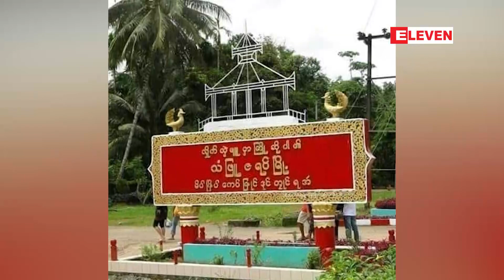သံဖြူဇရပ်မြို့၊ ကျောင်းပိုင်းရပ်ကွက် အုပ်ချုပ်ရေးမှူးရုံး မိုင်းခွဲ တိုက်ခိုက်ခံရ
မွန်ပြည်နယ်၊ သံဖြူဇရပ်မြို့၊ ကျောင်းပိုင်းရပ်ကွက်အုပ်ချုပ်ရေးမှူးရုံးမှာ ဖေဖေါ်ဝါရီ ၂၃ ရက် နံနက် ၆ နာရီဝန်းကျင်ခန့်က မိုင်းခွဲတိုက်ခိုက်ခံခဲ့ရကြောင်း မြို့ခံတွေရဲ့ ပြောကြားချက်တွေအရ သိရပါတယ်။